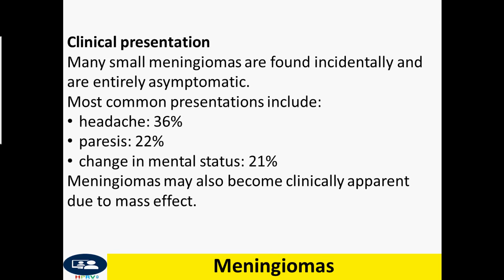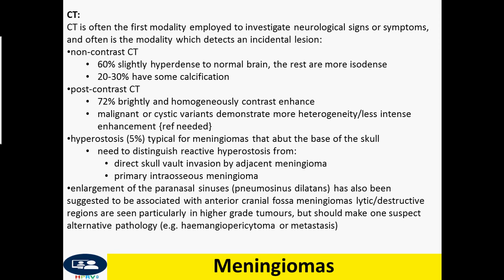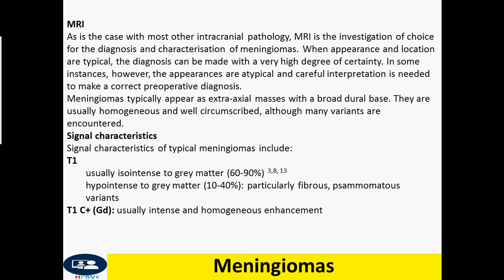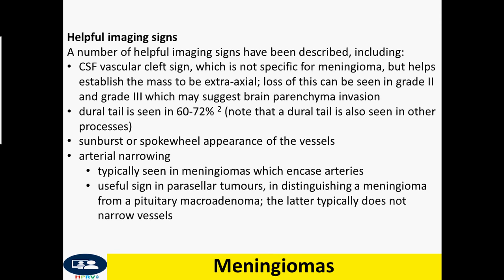Meningioma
Dr Chor Ath Helpful imaging signs
A number of helpful imaging signs have been described, including:
CSF vascular cleft sign, which is not specific for meningioma, but helps establish the mass to be extra-axial; loss of this can be seen in grade II and grade III which may suggest brain parenchyma invasion
dural tail is seen in 60-72% 2 (note that a dural tail is also seen in other processes)
sunburst or spokewheel appearance of the vessels
arterial narrowing
typically seen in meningiomas which encase arteries
useful sign in parasellar tumours, in distinguishing a meningioma from a pituitary macroadenoma; the latter typically does not narrow vessels